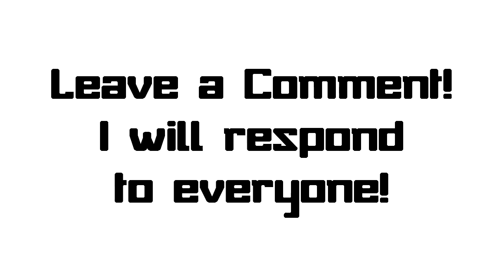FIFA 14 Career Mode - IT STARTS HERE! Best Young Players Team EP #1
Hey Hey Assistant Coach here is a new Episode for you! Hope you enjoyed this one as much as I enjoyed making it for you! Leave some Feedback if you can.It means so much to me you dont even know.Take care guys.Hopefully we will see each other on the next Video